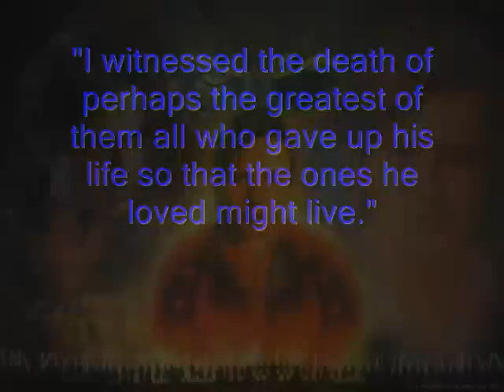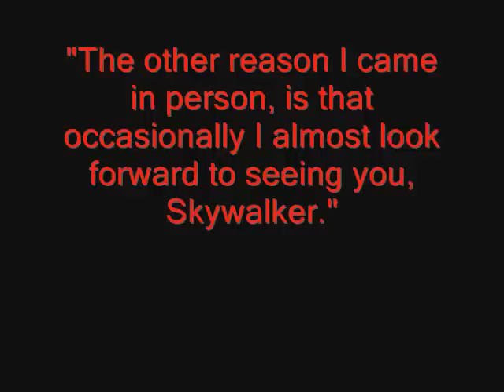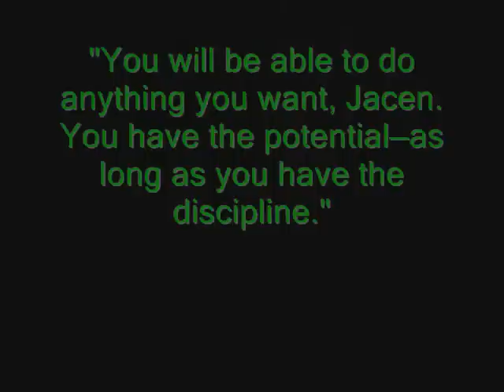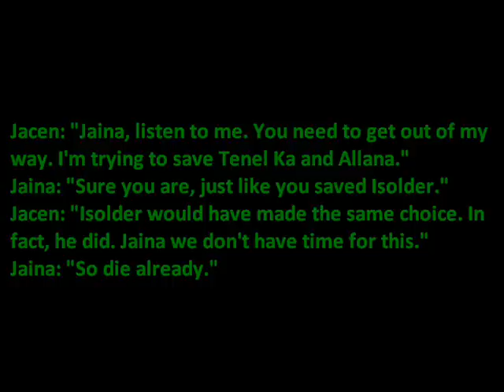Star Wars Tribute Hallelujah - Anakin Solo - Mara Jade - Jacen Solo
A Star Wars Tribute to Anakin Solo, Mara Jade and Jacen Solo.
The song is Hallelujah, Rufus Wainwright's version.
I know the song is a bit religious but the lyrics strike essence of the characters in the sense that even love cannot save you.